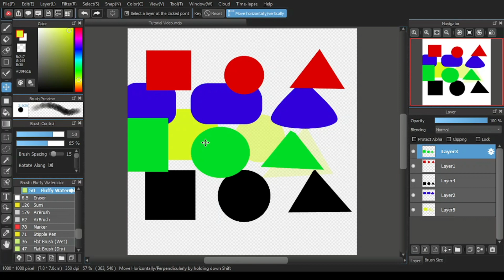Medibang Tutorial 8: Move Tool and Move Layer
This is a Medibang Paint Pro Tutorial. The contents of this video:
1. Move Tool
2. Move Layer in Layer Window
3. Select Layer at Clicked Point
4. Move Horizontally/Vertically